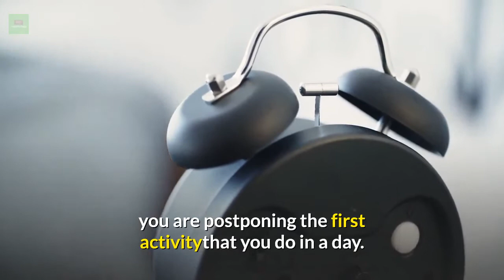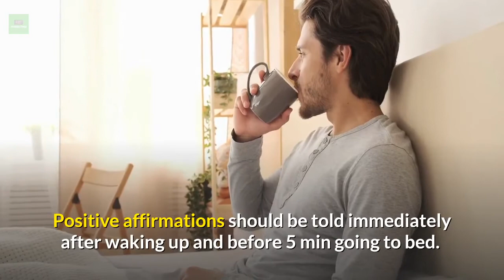Morning Habits (That Can Ruin Your Day)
Are you struggling in the morning to get positive energy and a healthy routine?
Well, in that case, you are not alone. Many of us find it very difficult to gather the positive energy; and excitement to get out of our beds, and feel happy about the coming day.
Note:
Description continues:

People who knows the secret of having a good day begins by having a very happy morning.
In this video, we will explain on how to make a happy morning by practicing  few easy rules…
Do you snooze the alarm? If you snooze the alarm, you are postponing the first activity that you do in a day.
And postponing behavior may continue throughout the day related with your personal or professional work.
When you snooze the alarm for the next 5 minutes, you are again beginning another sleep cycle and when you try to wake up after 5 minutes, you feel tired instead of fresh.
So, never snooze the alarm.
After waking up, while on the bed, do V shaped stretching.
When you are asleep, fluids pool along your back and muscles feel tightened.
Stretching realigns and loosens the muscles. Stretching also helps in blood circulation.
Many of us have a tendency to go to bathroom directly after waking up, right?
As you know, for many reasons, bathrooms are sometimes considered to be a negative energy oriented space.
So, next time, instead of going to bathroom directly after waking up in the morning, open the windows and feel that natural positive energy.
See the sky, clouds, birds and everything that makes you feel happy.
If you wake up before dawn, then make arrangements in your room itself to get the positive energy.
You should practice this with your kids also.
Instead of pushing your children to the washroom directly let them also follow the same.
Start and finish your day with Positive Affirmations.
Positive affirmations should be told immediately after waking up and before 5 min going to bed.
Stop looking at electronic devices during the first hours of the morning.
These devices may overload you with information and will distract from prioritizing the days task.
Never complain or blame others in the morning hours.
Especially don’t blame your children for not waking up on time or eating not properly etc. Because if you complain, you and your children both hear negative things first in the morning; and this may negatively affect rest of the day.
So speak to them positively and let you and them hear positive things only.
Not drinking water first thing in the morning.
Drink 1 litre water immediately after waking up and after 1 hour only have tea or breakfast.
Finding excuse to do exercise.
You should exercise half hour daily for atleast 5 days in a week.
We know, it could be difficult to change your habits at once.
But practicing what is mentioned in the video for at least 21 days will help you to make the happy and positive morning habits.
Let us know, if you like and have started practicing the happy morning habits.